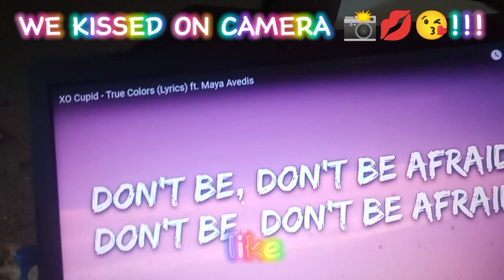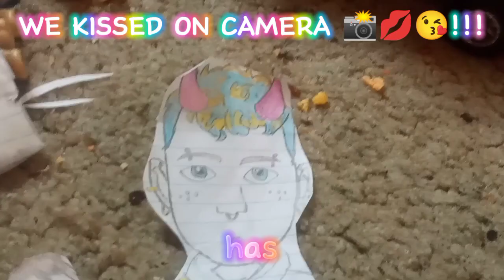WE KISSED ON CAMERA 📸😘💋!!! | BISEXUAL/GAY RELATIONSHIP UPDATE 🏳️‍🌈❤️